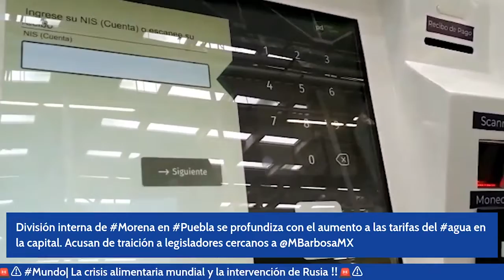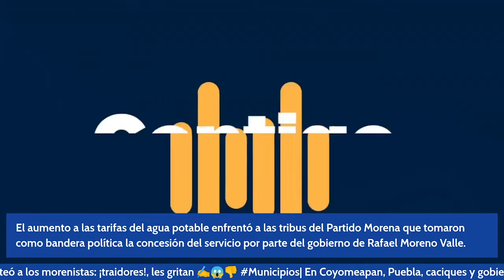Tarifas del agua dividen a Morena en Puebla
División interna del Partido Morena en Puebla se profundiza con el aumento a las tarifas del agua en la capital, aprobadas por el Congreso del Estado,

Acusan de traición a legisladores cercanos al gobernador Miguel Barbosa Huerta.